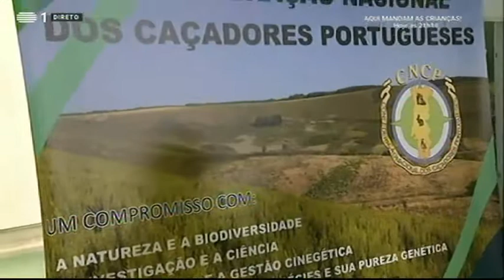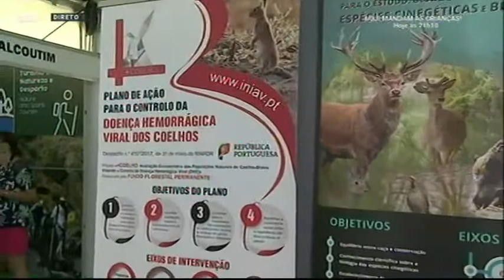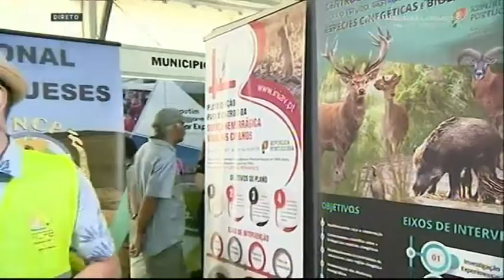2019 julho CNCP Albufeira RTP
Aqui, Portugal, (RTP)  entrevista ao Presidente da Confederação Nacional de Caçadores Portugueses, Engº Fernando Castanheira Pinto, durante XXIII edição da Feira de Caça, Pesca, Turismo e Natureza que decorreu de 5 a 7 de julho, na Marina de Albufeira